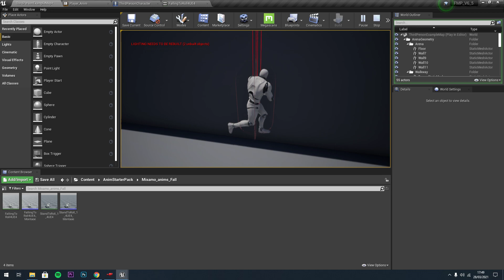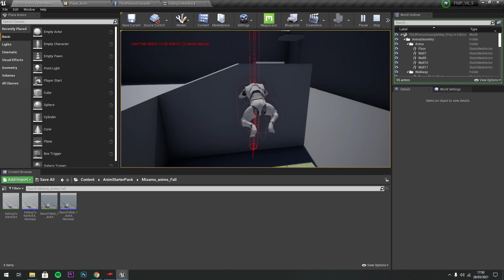code and gameplay of roll might just not include